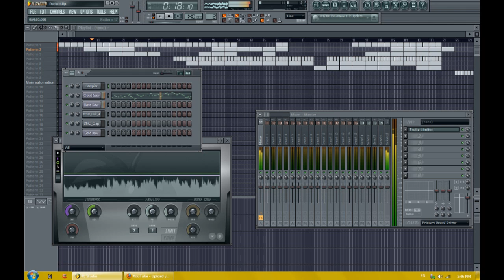Darker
I love FL Studio. I love electronic music.